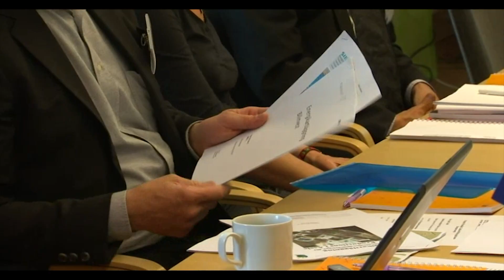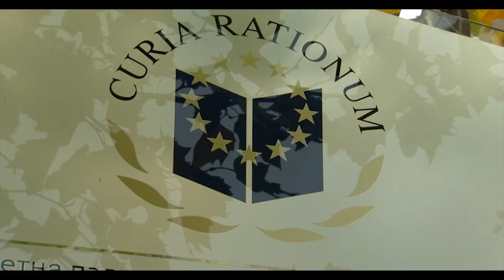Qui Europa 25-06-2018